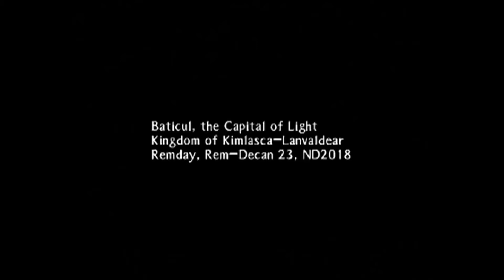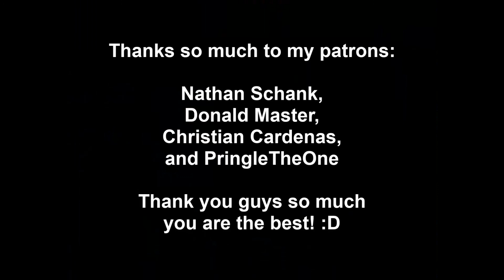Tales of the Abyss (Blind) Part 1| A new Tales adventure! :D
It's finally here, one of my most requested Lp's. Sorry it took so long, but glad to finally come back to the Tales series. :D